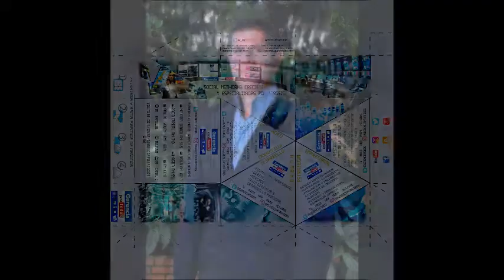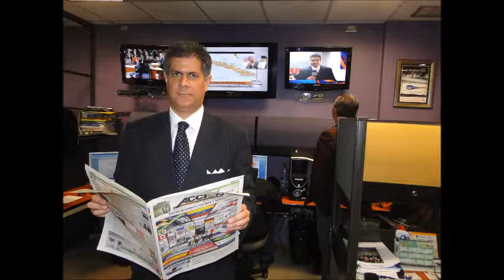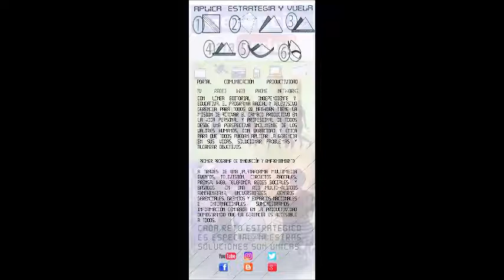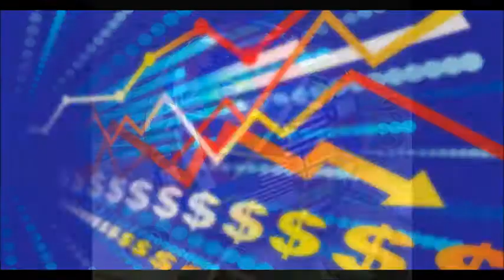1000 92 GERENCIA 360